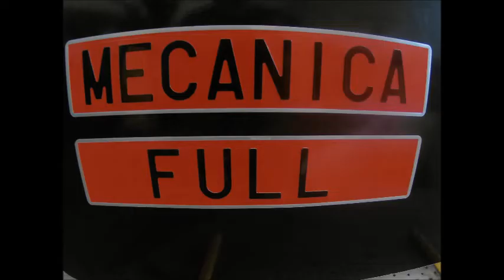Fusibles Mitsubishi Colt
En este vídeo vemos los fusibles que lleva dentro del habitáculo interior el Mitsubishi Colt 1,5 Diesel del año 2007.